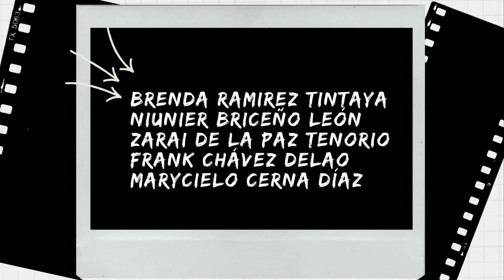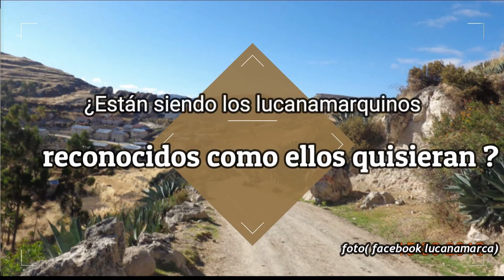✅Conclusión // Masacre de Lucanamarca 1983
1er video